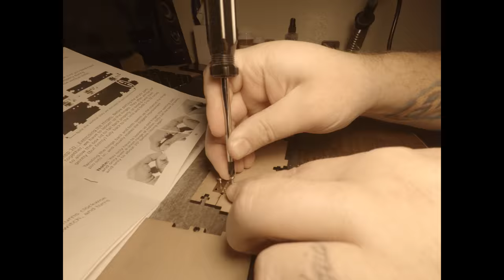Useless Box Assembly Time Lapse.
Useless Box Assembly Time Lapse. New video upload by Joseph Challender.